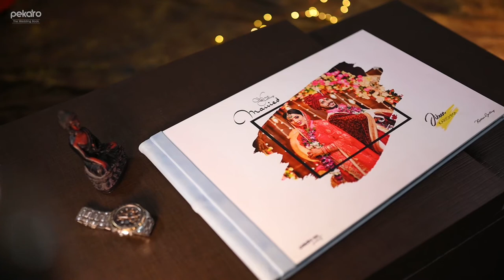EMBOSS PRINTED ACRYLIC COVER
Emboss Printed Acrylic Combo